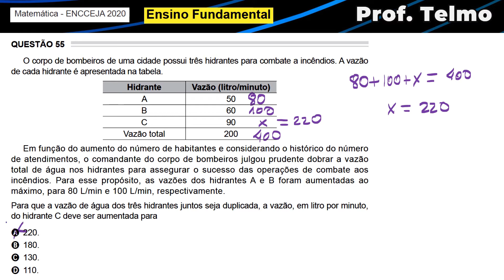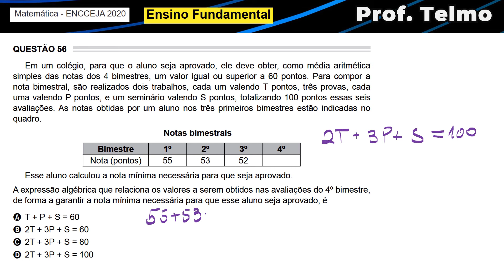Matemática - Prova do ENCCEJA Ensino Fundamental ∫ f( Prof. Telmo )dλ